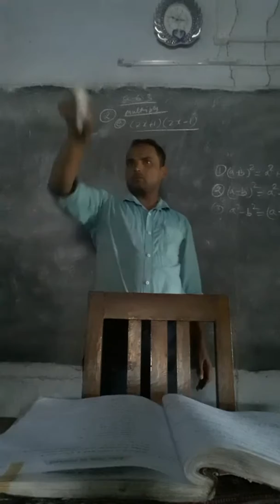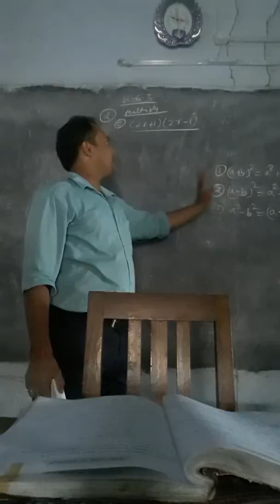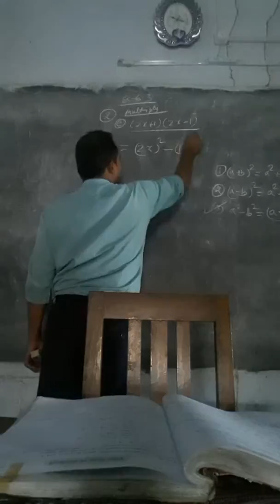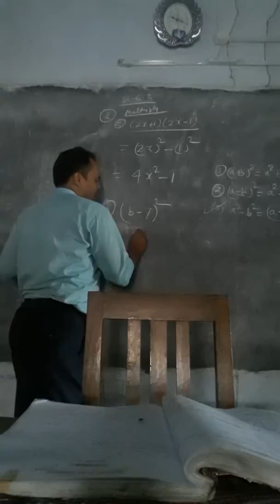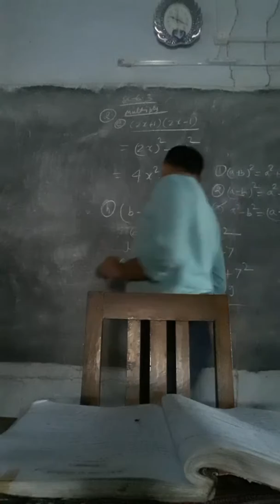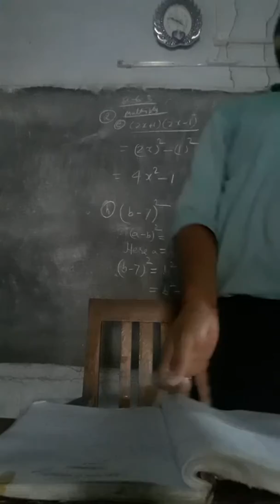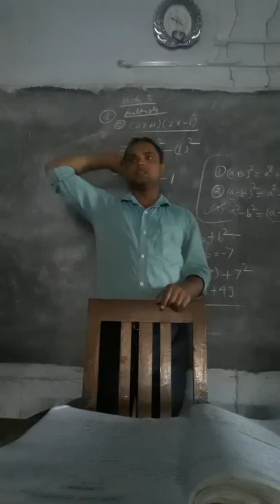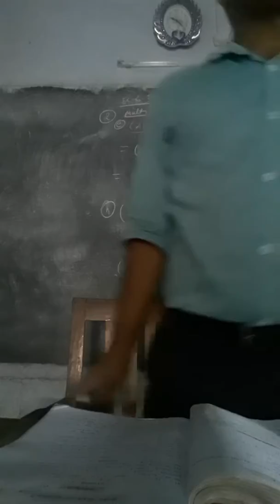,ALGEBRIC EXPRESSION AND IDENTITIES